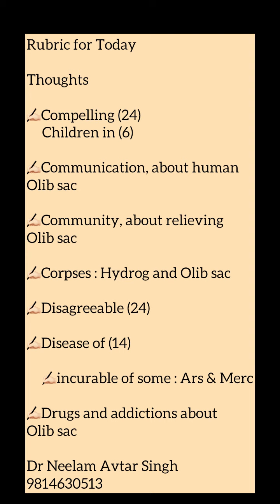Rubric for Today | Thoughts | Dr Neelam Avtar Singh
Today’s rubric is Thoughts.

thoughts compelling
thoughts communication
thoughts disease